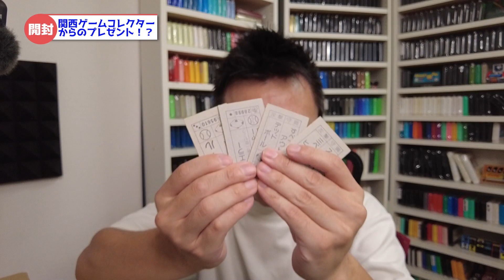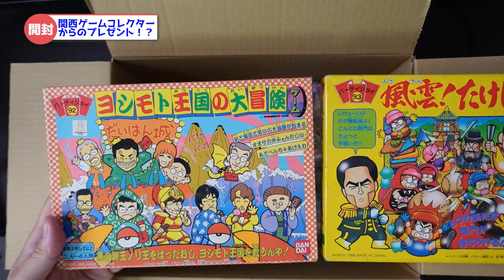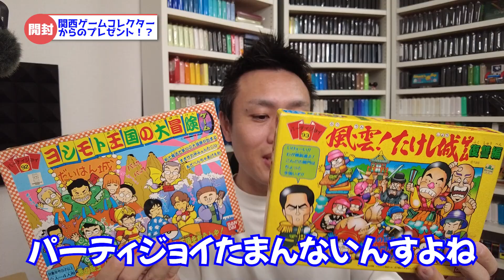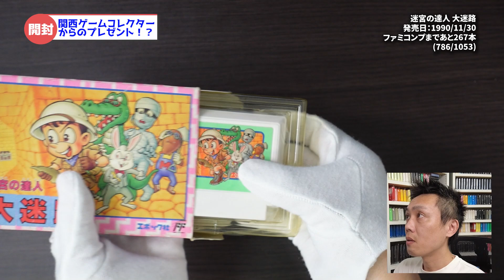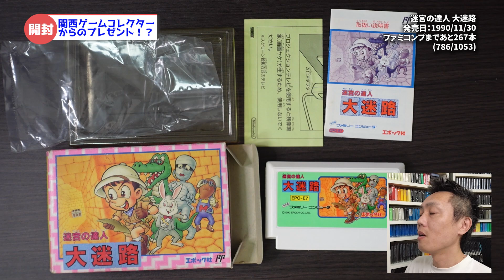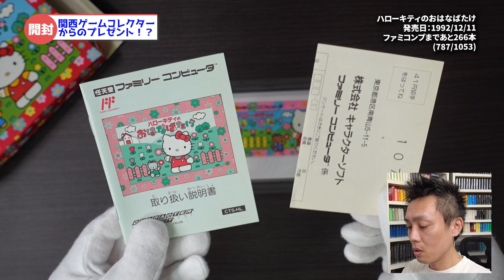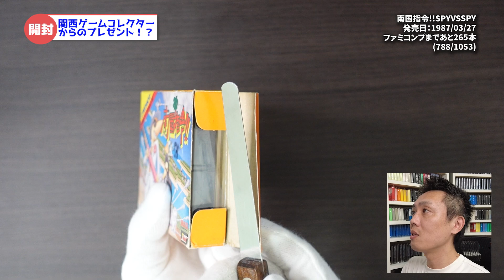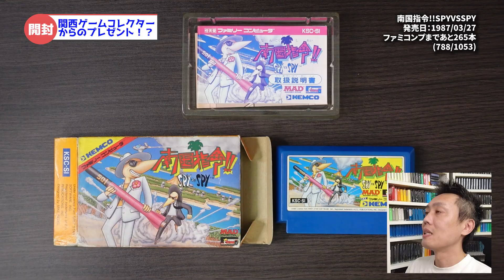関西のゲームコレクターからの贈り物を開封します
贈りいただいた方
soraさん
はぐれレトロ@ミースケフォエバーさん

【使用素材】
■PANICPUMPKIN